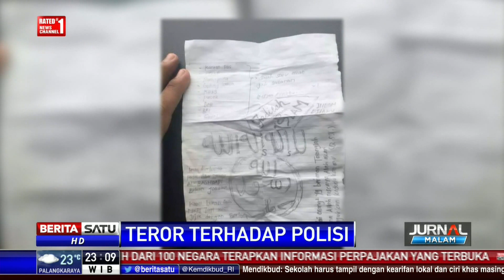Rentetan Teror Terhadap Polisi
Kasus penikaman terhadap dua personel Brimob di Jakarta merupakan teror terhadap polisi yang kesekian kali. Dalam sepekan terakhir, tiga serangan dilakukan terhadap polisi di tiga tempat berbeda.

Facebook.com/BeritaSatuTV
Youtube.com/BeritaSatu